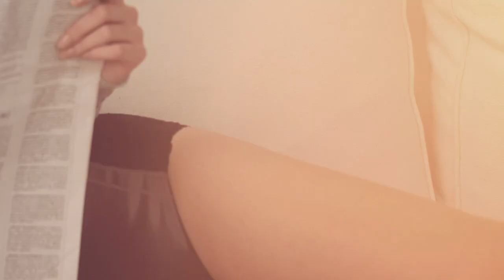Scandale Shapewear: C'est un scandale!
In 1932, Scandale's founder Robert Perrier was manufacturing corsetry and hosiery in a small factory in France when, inspired by the new fabric introduced to him by a visiting salesman, he replaced the traditional laced-up restrictions of the day and created a girdle that was so delicate and so light to the touch that when his assistant saw it she exclaimed "C'est un scandale!" (It's a scandal!).

Combining elegant, timeless French beauty with the sophistication and knowledge of its creator and his company, Scandale has a rich heritage that few can match.

As the fashions evolved from the 1930s to the modern day, Scandale continued to meet the needs and desires of women, for the last 80 years bringing modernity and innovation to each new decade.

The Sirène Collection features designs inspired by the vintage elegance of the brand, brought up to date with innovative new fabrics and technology answering women's desire for beautiful yet comfortable shapewear.

Scandale pieces No.1 to No.8 form the essential lingerie collection composed of a bodysuit, dress, balconette bra, smooth back bra, open front cami, mid waist pants, high waist pants and a skirt. The Sirène Collection is designed to allow women to discover their perfect 'S' curve silhouette -- the ideal shape to define and enhance the bust, waist and hip proportions. Each piece is designed to complement the others, tailored to comfort and flatter the body, infusing every moment of the day with beauty.

With the Sirène collection, Scandale illuminates the many facets of a modern woman -- sensual, playful, at ease and in control, inspired by her pleasures and passions.